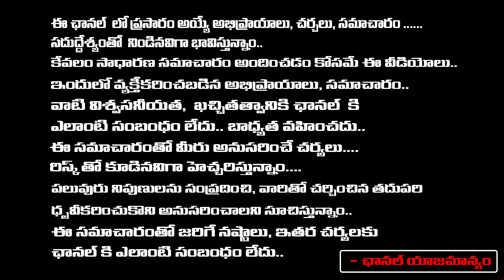Ex Minister Mysurareddy On DSP Praneeth Suspention | First Telugu digital